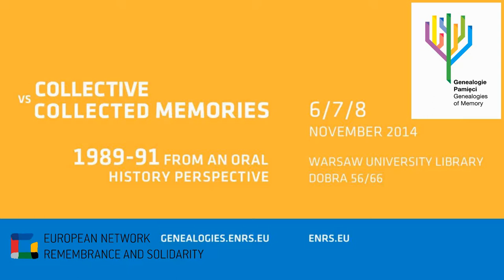Horizons of Expectation and Spaces of Experience: Between Accident, Hope and Trauma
Joachim von Puttkamer
"Making Sense of the Unexpected: How the Reshaping of the Polish Power Apparatus in 1989 is Being Remembered"

Tomasz Stryjek
"What Does 1991 Mean for Ukrainians?"

Rauf R. Garagozov
"Collapse of the Soviet Union as Cultural Trauma and Russian Collective Memory"

Discussant: Padraic Kenney

Chair: Gertrud Pickhan

"Collective vs Collected Memories. 1989-91 from an Oral History Perspective" conference. "Genealogies of Memory" series.
Warsaw, 6 November 2014.